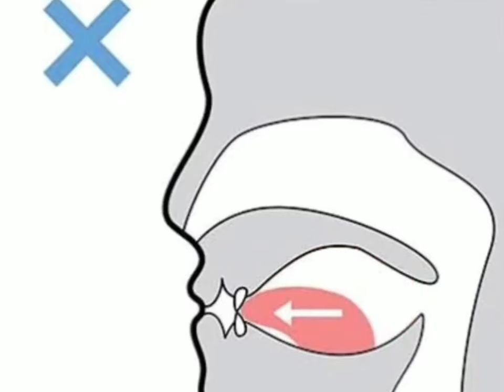Donald Trump Mewing 2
Trump has positive canthal thilt, he lookmaxxing again

Don't have negative canthal thilt, resscesed hairline, overbite, crooked teeth, thin lips, T50 prey eyes with negative canthal thílt, shortand thin eyelashes, thin archedeyebrows, rescessed
chin, round face, no cheekbenes, 11 shoulder to waist ratio, big forehead, yellow teeth, big
asymetrical ears, weakjawline, Overbite, no
muscles, short nasal bridge, poor beard growth, acne, acne scars, unsymetrical jawline, poor maxila sUpport, mouthbreather, wrinkles, big crooked unsymetrical nose, bad mid face to lower face ratio, dry lips, unwanted facial hair, unibrow, wide gap between eyes, thin neck, gynecomastia